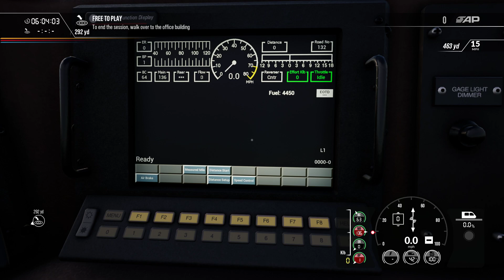Train Sim World 2® | Locomotiva CW40-2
Simulador de operações de locomotivas.

Operação simples de movimentar a locomotiva até o escritório administrativo no pátio de Cumberland.